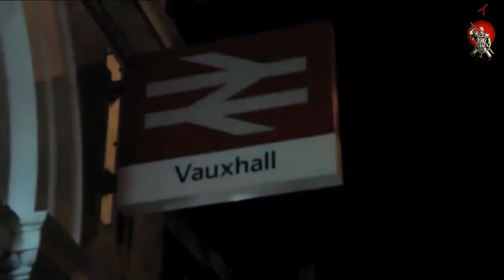DJ Kenny Ken - 25 Years of Kenny Ken / D&B mix ドラムベース